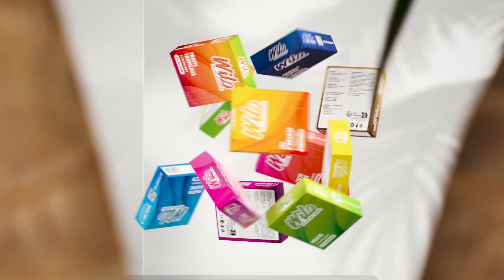Vape Product Commercial Video +91 9871556009(3)